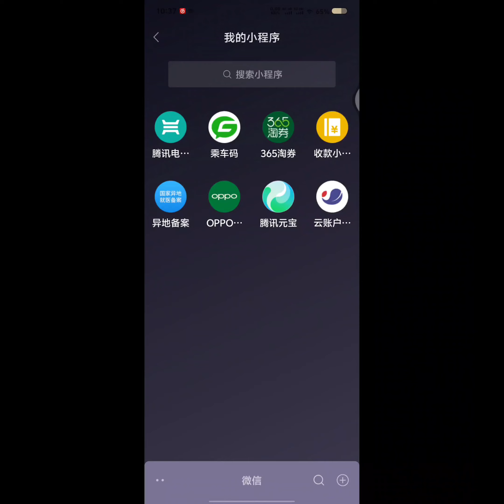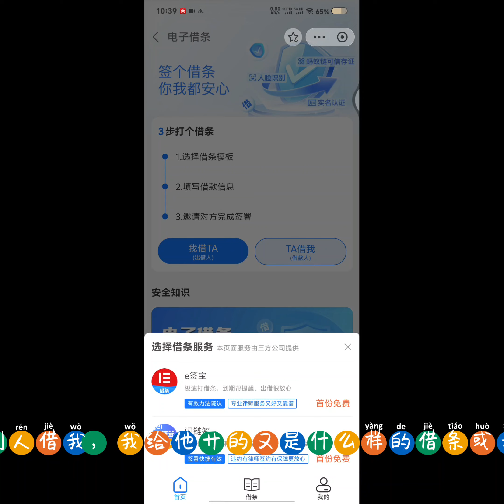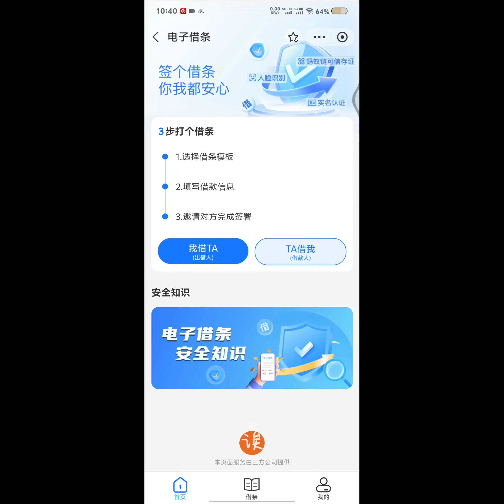How to digitize the IOU receipt contract in life? We recommend you to use Tencent e-visa/Alipay e-IO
生活中的借条收据合同如何电子化？推荐大家使用腾讯电子签/支付宝电子借条